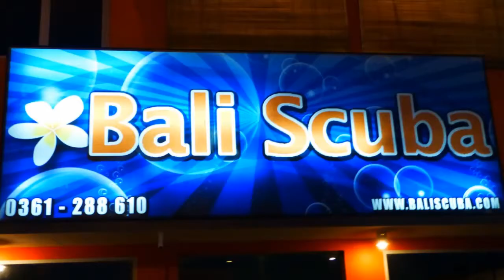Bali Dive Safari